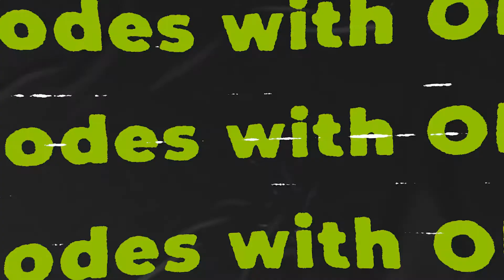I've been through a Lot || Life Update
2022 taught me a lot but I no dey hear word. 🥂To more learning and balling, I hope 😂